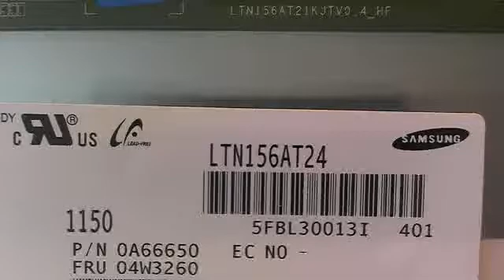Lenovo ThinkPad Edge E520 Laptop Screen Replacement Procedure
Step by step instructions to replace a cracked screen on a Lenovo ThinkPad Edge E520 laptop computer